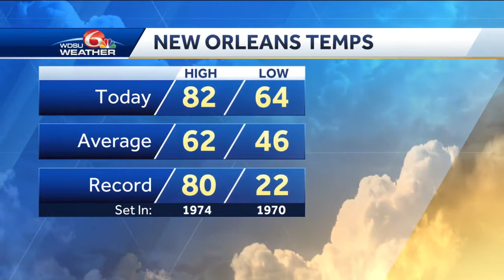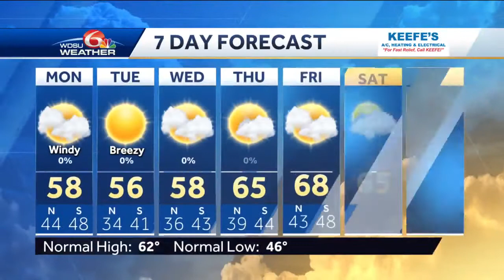Cooler though midweek